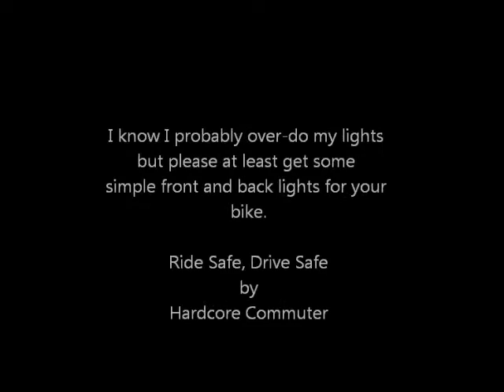New Light Set-up and Ninja Cyclist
Hot summer night, good time to show the new light set-up and contrast to Ninja cyclist